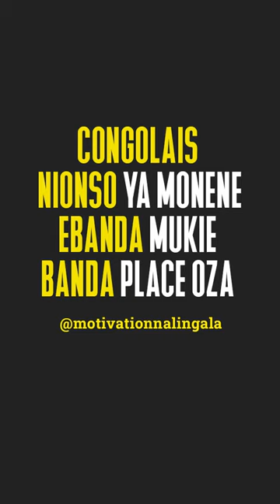MOISE KATUMBI 2023